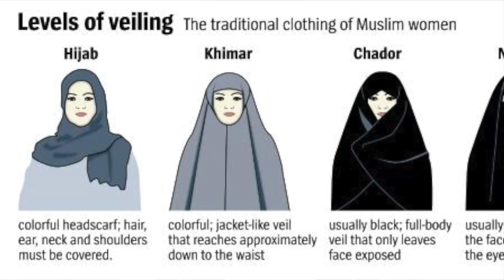Transnational Feminism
As a part of our Womens Studies course WS102 at Chemeketa Community College, Kyla, Savannah and Cameron chose to share some information about Transnational Feminism to help educate the public on Feminist Issues around the globe.

Helpful definitions/ vocabulary

Feminism: is a range of political movements, ideologies, and social movements that share a common goal: to define, establish, and achieve political, economic, personal, and social rights for women. (Wiki)

Transnational Feminism: the movement for the social, political, and economic equality of women across national boundaries (Women Worldwide, pg. 15)

TFN: Transnational Feminist Network

Much of our information we gained came from interview questions we asked several people we know. Here is a list of questions we asked and helped to guide our discussion in this video:

1. What does Feminism mean to you?
2. Do you think that Feminism is the same internationally?
3. Have you heard of Transnational Feminism?
4. How do you define oppression?
5. Are women who are not Feminists oppressed? / Should all women be feminists?
6. What do you think about women who wear veils or Burkas?
7. In contrast, how do you feel about women who wear provocative clothing?
8. Do you believe clothing choices empower women? / what makes women feel empowered?

Types of TFNs (Transnational Feminist groups) discussed in the video:
 Feminism against neoliberalism:
Focus on economic security for women

 Feminism against fundamentalism
focus on preserving womens rights, culture, and autonomy, preventing more powerful country's influence (colonialism).

 Feminism against war and imperialism
Focus on Conflict resolutions and peace building in countries dealing with conflict.

 Feminist humanitarianism
Focus on moral and material aid to women in need.

The Beauty Myth vs The Veil: A Feminist Perspective by Gad Saad

References:
"Feminism." Wikipedia. Wikimedia Foundation, 01 June 2017. Web. 05 June 2017.

Lee, Janet, and Susan M. Shaw. Women Worldwide: Transnational Feminist Perspectives on Women. New York, NY: McGraw-Hill, 2011. Print.

Personal interviews